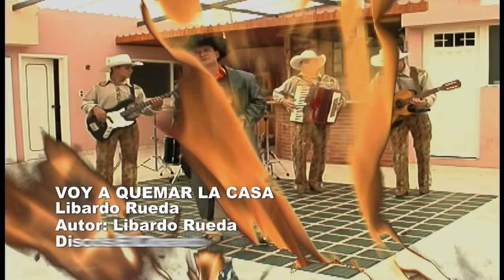Libardo Rueda - Voy A Quemar La Casa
Video del tema "Voy A Quemar La Casa" de Libardo Rueda, Autor: Libardo Rueda, Producción Discos El Dorado